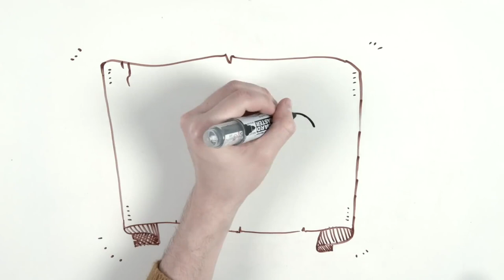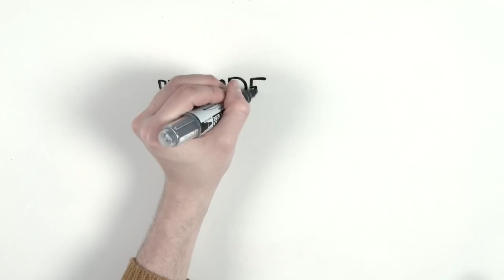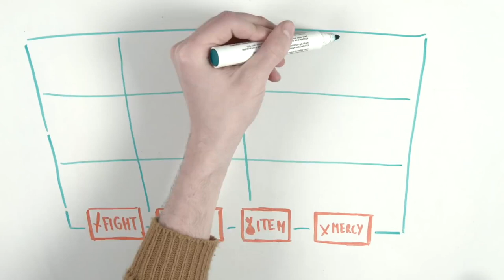UNDERTALE I Toby Fox | Draw My Life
Watch the underground story of Undertale, a video game developed by Toby Fox. Don't miss this Draw My Life of Undertale.

¡SOCIAL MEDIA!